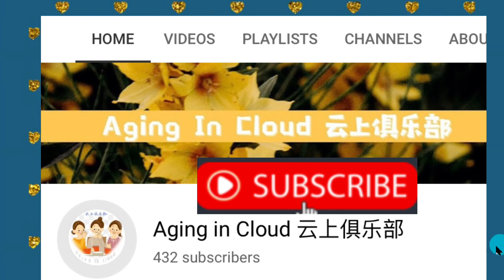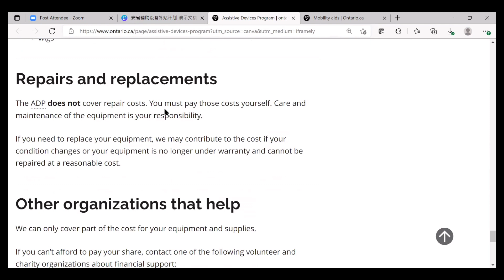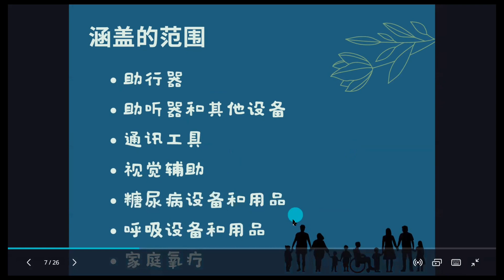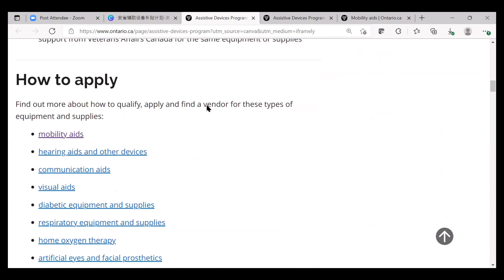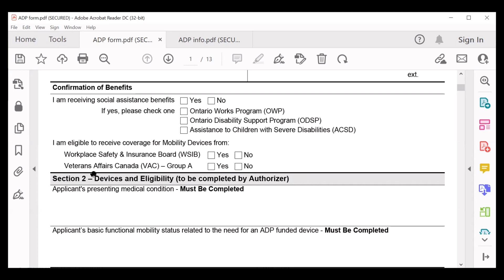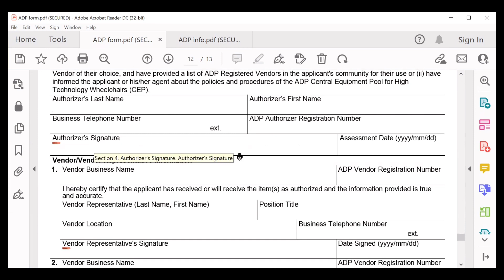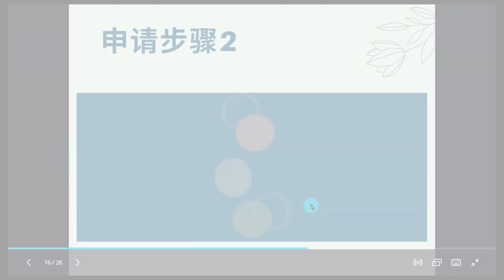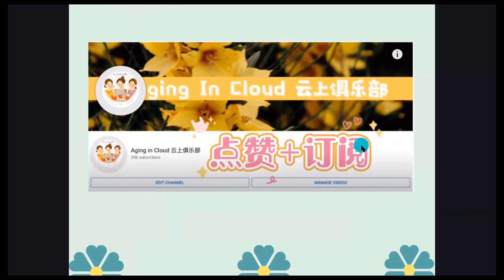🇨🇦安省医疗辅助设备补贴计划 ADP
安省辅助设备补贴计划是安省政府对有辅助设备需要人士的特别补贴计划， 包括轮椅，助行器， 助听器等多种辅助设备和用品。如果有需要， 可以联系专业人士对您的身体需要进行评估。详情请查看安省政府的网站：
如果有问题，　欢迎在下面留言。谢谢您的支持！